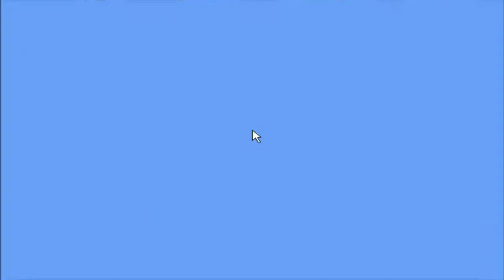Zagrajmy w Super Mario Bros. part 8 Koniec serii :D[FT. MyQza1]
ostatnia czesc serii. moim gosciem jest MyQza1